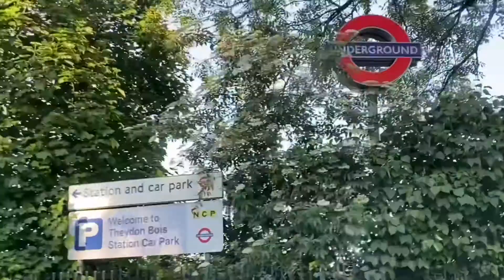FUIMOS A LA ESTACIÓN DE TREN| PREGUNTAS A BRITÁNICO SOBRE MÉXICO| Mexicana y Británico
HOLA AMIGOOOSSS!!